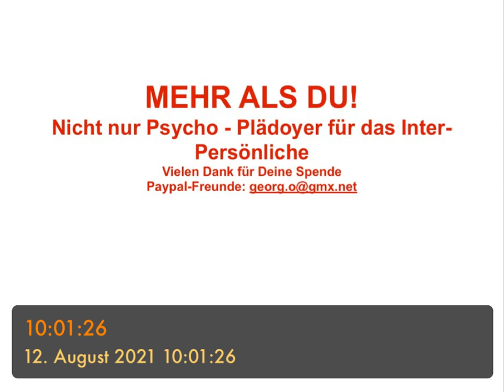MEHR ALS DU! - nicht nur Psycho - Plädoyer für das „Inter-Persönliche“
- Psycho ist gut
- Aber zu einseitig und oft therapie-manualisiert
- Individualismus
- Es geht nicht nur um das begrenzte Individuum
- Das Drehen um sich und Andere
- Das ewige „Ackern im Psycho-Feld“
- Du bist Bestandteil: Natur, Zusammenhänge
- Du kannst dich nur umfassend begreifen: Unterbewusst, global, Spirituell, sozial, politisch, kulturell
- Raus aus dem Ego
- Mehr als ICH und EIGEN…
- Geborgen in dem, was dich umgibt
- Relativierung von Ich und Anderes
- Zentriert und dezentrierter
- Bei sich und von sich weg, „mit…“
- Was ist dein Platz, deine Plätze…?
- Wo machst du dich zu breit?
- Aber auch zu klein, zu nichtig?
- Wem kommst zugute?
- Was kommt Dir zugute?
- Selbstverantwortung und Mitverantwortung